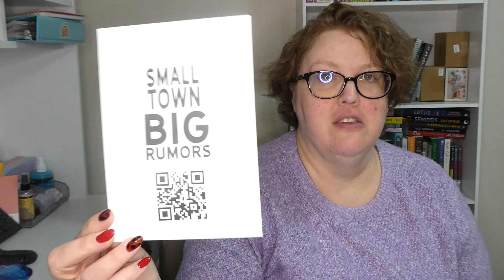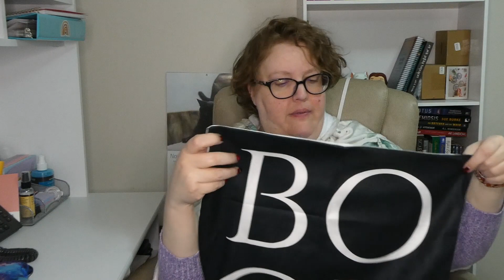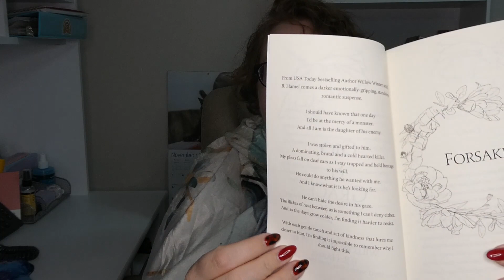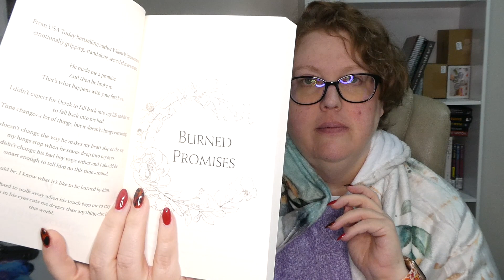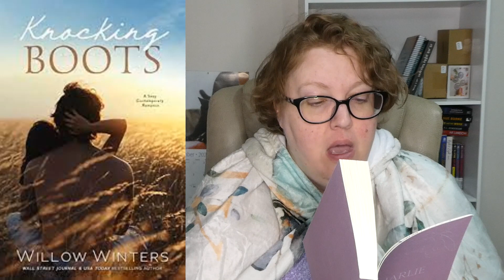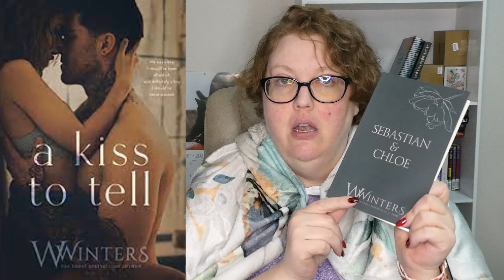Book Lovers by Willow Winters Unboxing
I decided to gift myself a mystery book box from author Willow Winters website for my 40th birthday. I am so happy with what arrived. The mystery book box is not a subscription (although this is a subscription service you can sign up for as well). All the books written by Willow Winters are spicy romance.

Books Received in the box (all by Willow Winters/W. Winters)
1 - Tell Me You Want Me
2 - Knocking Boots
3 - Burned Promises
4 - Mr. CEO (co authored with Lauren Landish)
5 - Forsaken (co authored with B.B. Hamel)
6 - Sexy As Sin
7 - A Kiss To Tell
8 - Forget Me Not

Other Books Mentioned:
1 - Inked by Willow Winters & Lauren Landish
2 - Second Chance by Willow Winters
3 - Razor's Edge by Mila Crawford (part of a multi author series)

Where you can find me:
Goodreads

Amazon Wishlist: